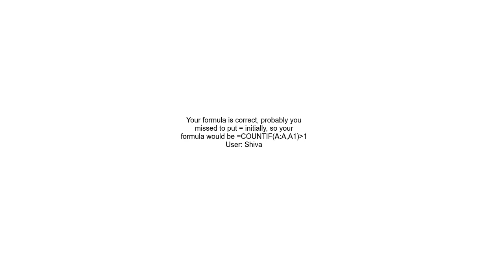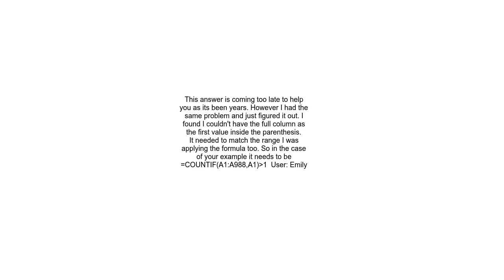Conditional formatting in google sheet not working for duplicates